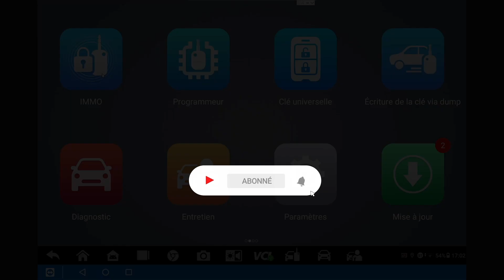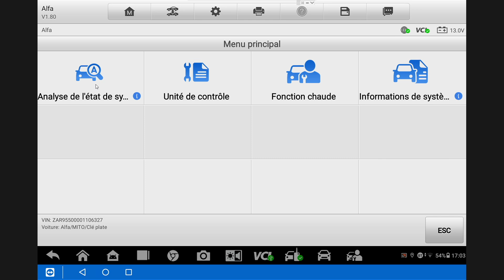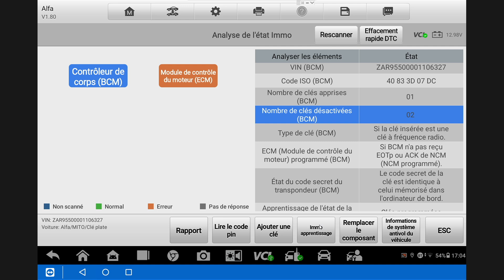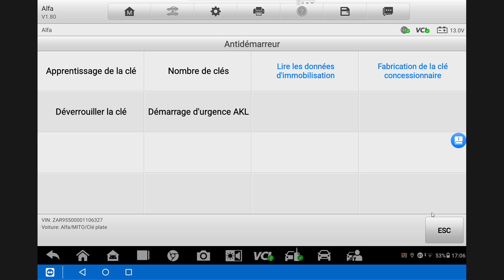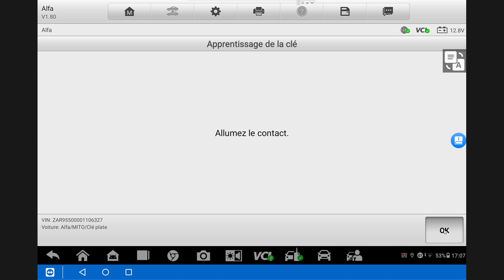Programmation Clé auto IM508 / IM608 - Alfa Romeo Mito de 2011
Programmation à l'IM508/IM608 d'une Alfa Romeo Mito de 2011.
La programmation est valable pour les modèles Alfa Romeo Mito 2008 à 2018. Les outils de programmation IM508 et IM608 de chez Autel vous permettent de faire du diagnostic automobile ainsi que des clés, grâce aux fonctions avancées couvrant les systèmes de d’antidémarrage.